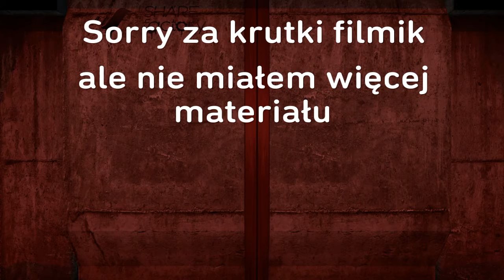[PL] Rainbow Six Siege randomowe (śmieszne) momenty